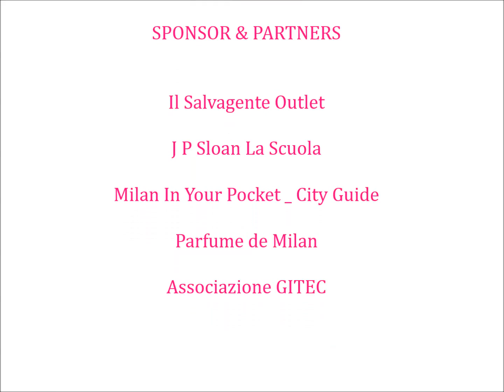Tips for your weekend in Milan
Summer is coming, discover with Andrea the best way to live Milan along this season at parks, lakes and great resturants al fresco.

Find information about the main parks of Milan and the new opening of Pavarotti Resturant Milan.

Discover the city with MilanoCard and the guys of Boostyourdream program.